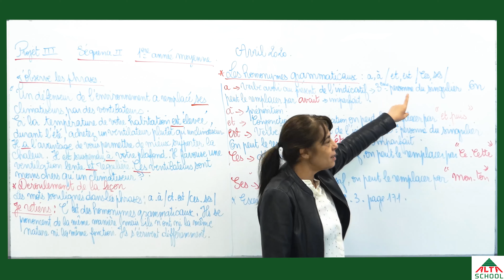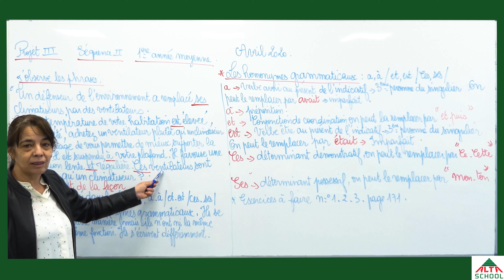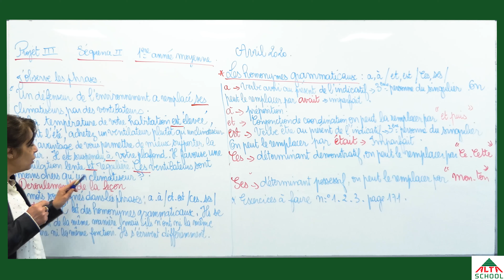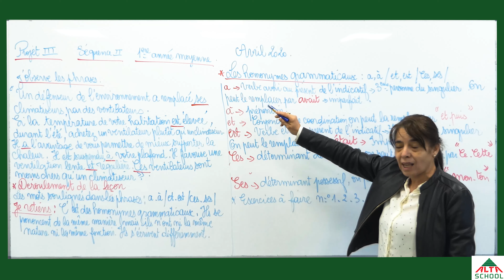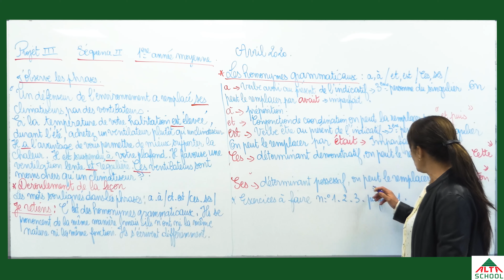cours de français - 1ère année moyenne - les homonymes grammaticaux